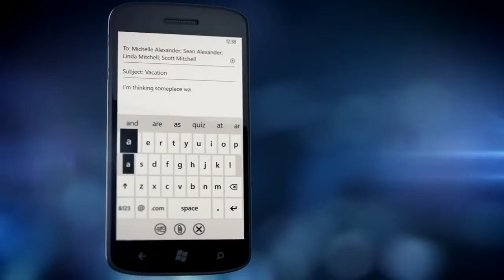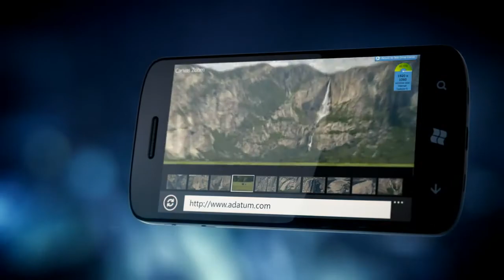The Next Release of Windows Phone (Mango)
Windows Phone, the latest mobile operating system flavor that Microsoft brought to the market, is expected to become more appealing before the end of the ongoing year through the addition of new features into the mix.

Microsoft already confirmed some of them, such as multi-tasking, IE9, Twitter integration in Peoples Hub and the like, but it seems that there still are a wide range of enhancements that the OS would receive and which were not unveiled for the time being.